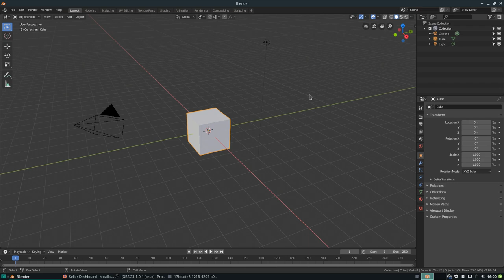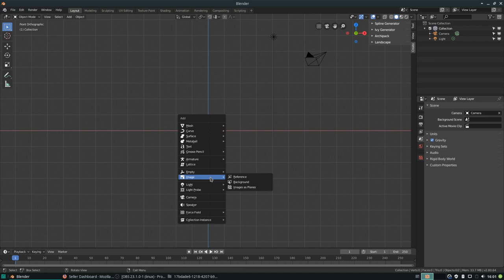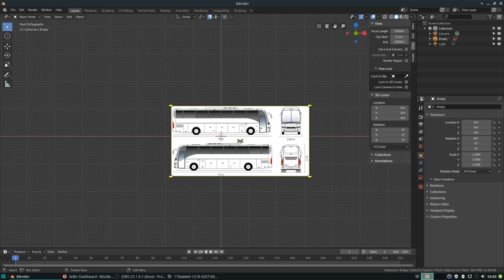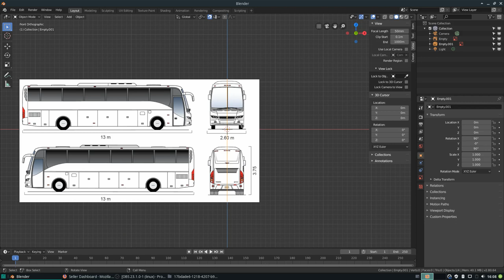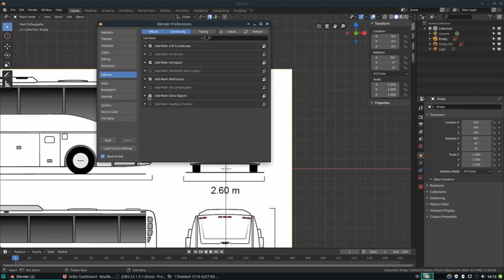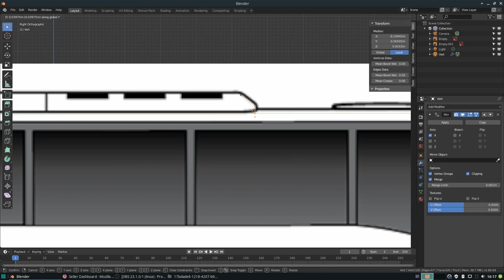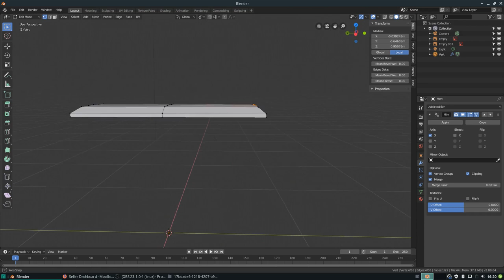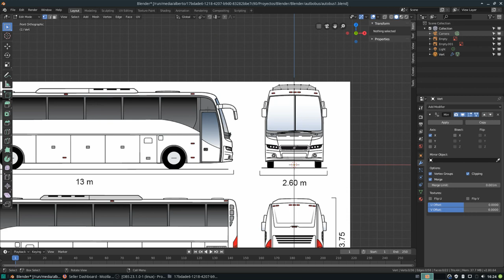Blender: Modelando un autobús desde 0. Preparación. Parte 1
En este vídeo comenzamos la fase preparatoria para poder modelar nuestro autobús, es decir, insertar las imágenes y posicionarlas en el lugar en donde realmente nos va a servir y comenzar nuestro modelado a partir de un solor vértice.